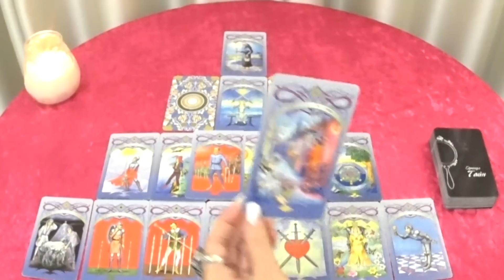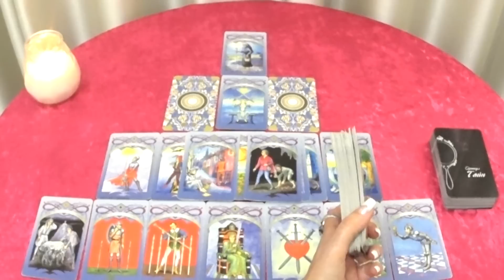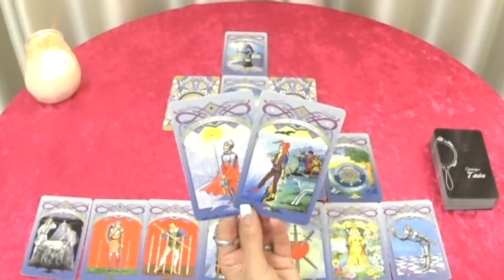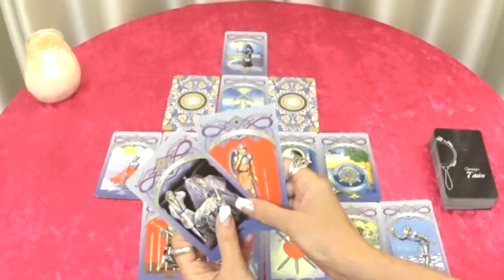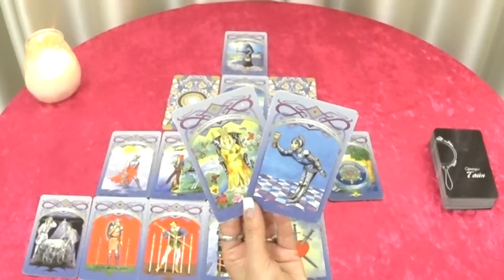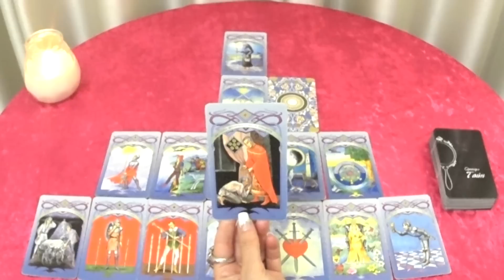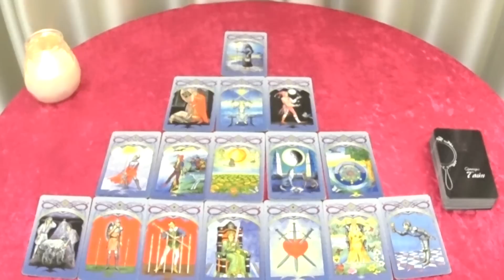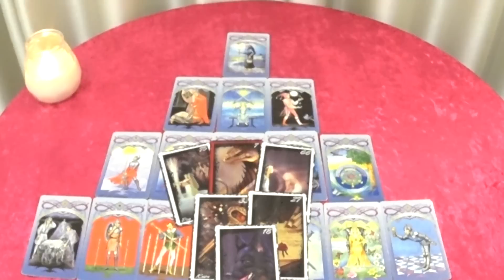ГОРОСКОП ДЕВЫ ПРОГНОЗ С 10 ПО 16 ИЮЛЯ НА НЕДЕЛЮ. 2023 ГОД